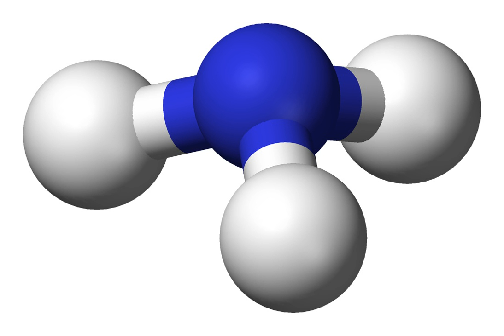Hydrogen chloride | Wikipedia audio article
This is an audio version of the Wikipedia Article:
Hydrogen chloride

SUMMARY
The compound hydrogen chloride has the chemical formula HCl and as such is a hydrogen halide. At room temperature, it is a colorless gas, which forms white fumes of hydrochloric acid upon contact with atmospheric water vapor. Hydrogen chloride gas and hydrochloric acid are important in technology and industry. Hydrochloric acid, the aqueous solution of hydrogen chloride, is also commonly given the formula HCl.